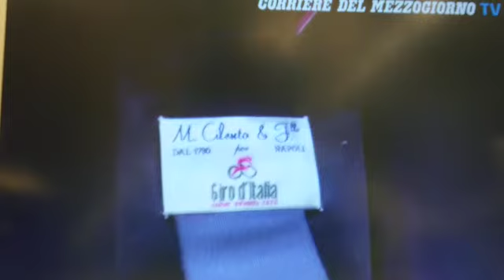Le cravatte della Maison Cilento al Giro d’Italia 2020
Giro d'Italia 2020 - Ugo Cilento, ottava generazione della storica Maison Cilento, rinnova la collaborazione come licenziatario ufficiale delle cravatte per l’edizione 2020 della corsa ciclistica.